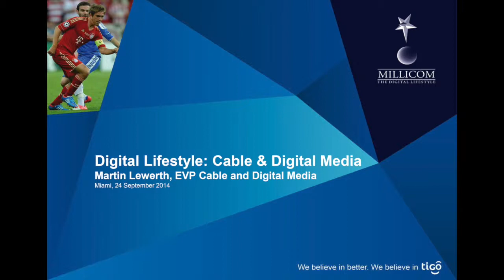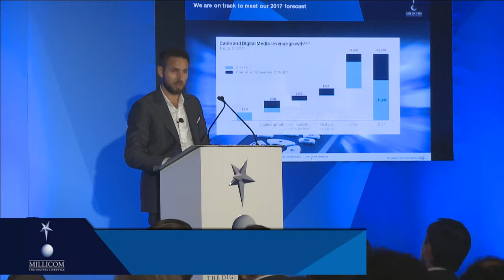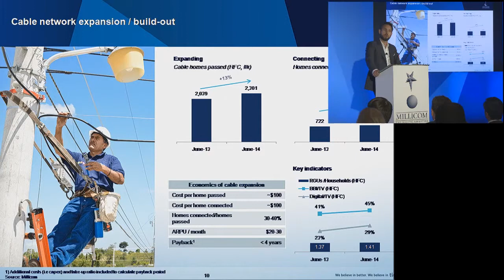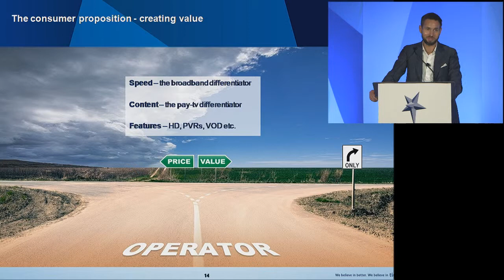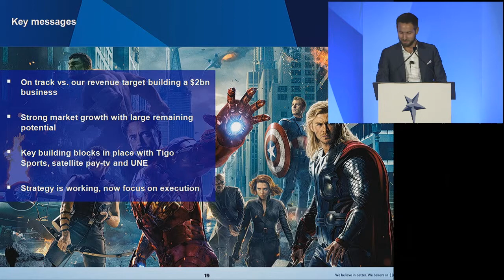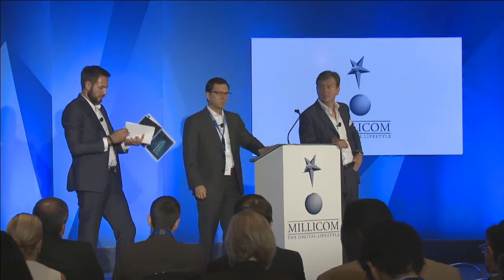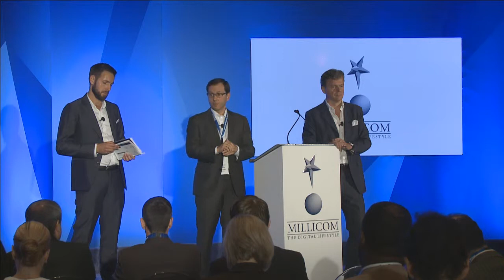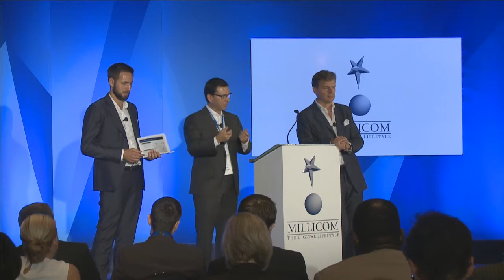Martin Lewerth: Home and Digital Media Update